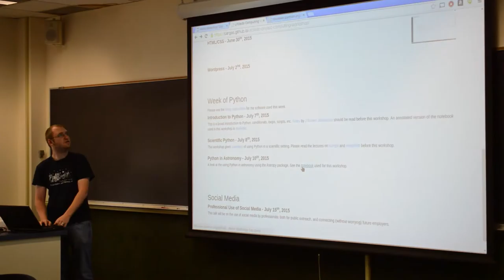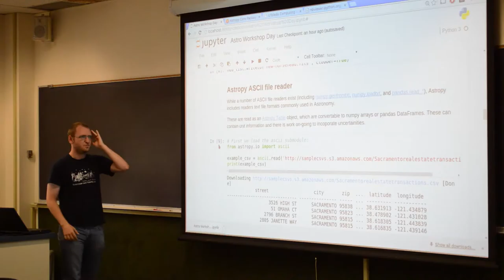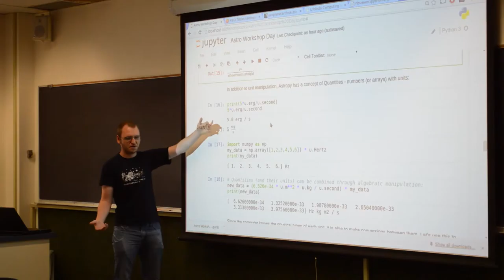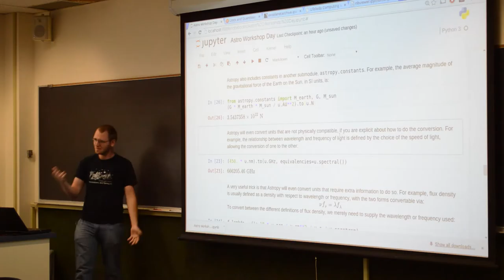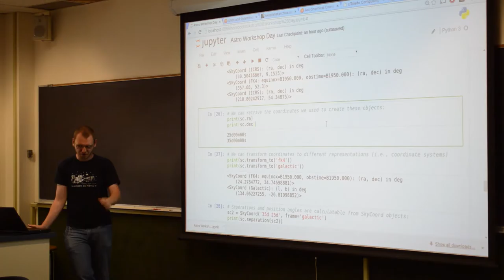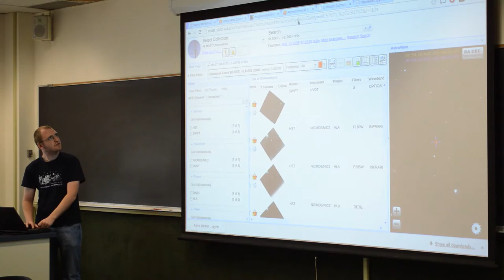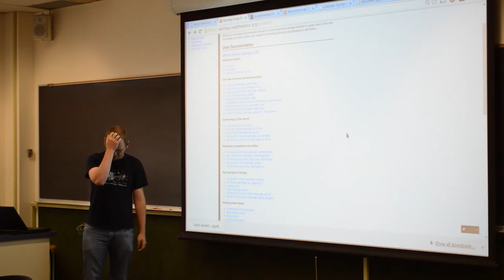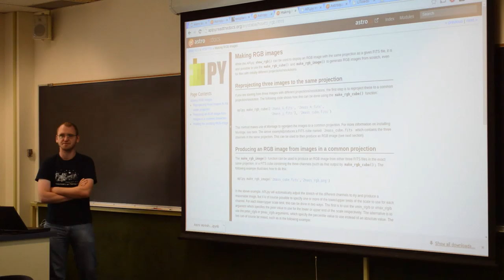Scientific Computing Workshop 10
Python in Astronomy, astropy